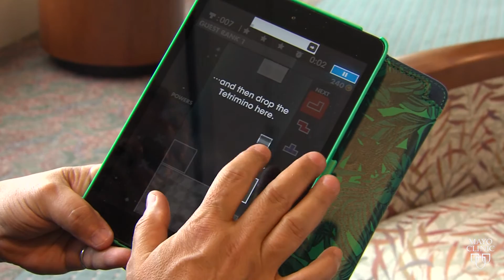Mayo Clinic Minute: Can Brain Games Help Alzheimer's Disease Patients?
Do brain games help those living with Alzheimer's disease? Dr. Ronald Petersen, director of  Mayo Clinic's Alzheimer's Disease Research Center says there is evidence that engaging in mental, physical and social activity may play a role in keeping our brains sharper. Vivien Williams has more in today's Mayo Clinic Minute.